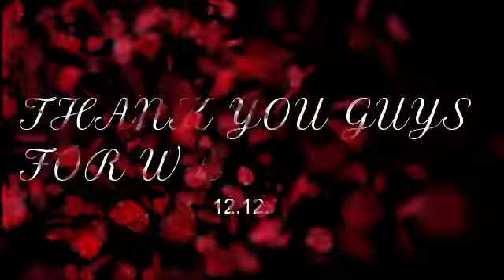EXTREMELY FROZEN T-SHIRT CHALLENGE!